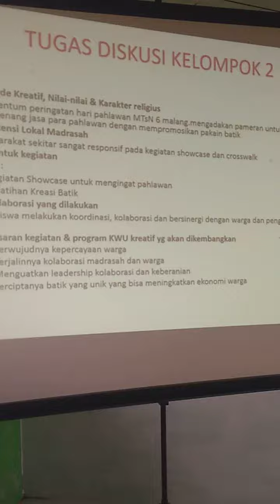Penampilan dari Kelompok 4 KKMI Karangbinangun